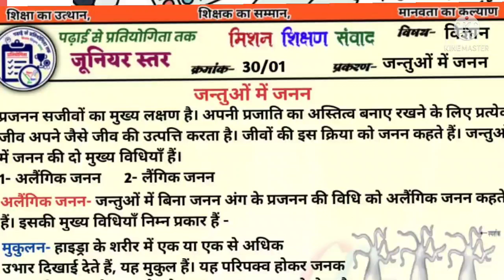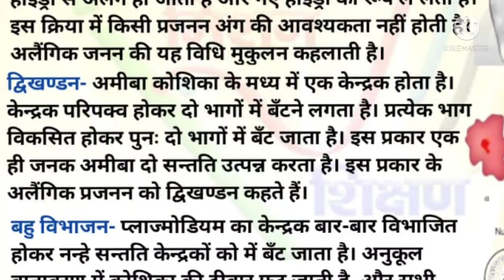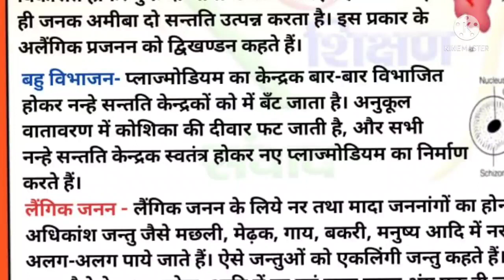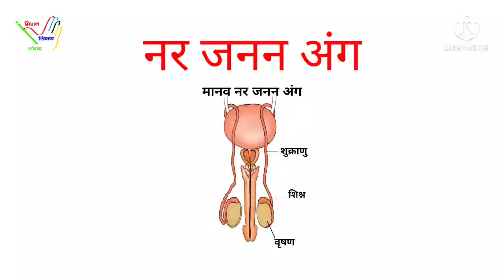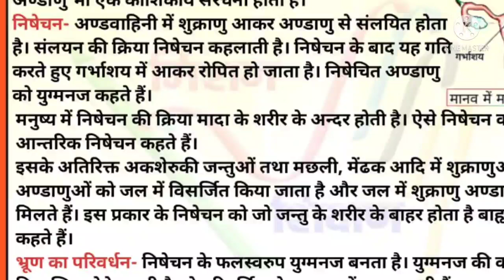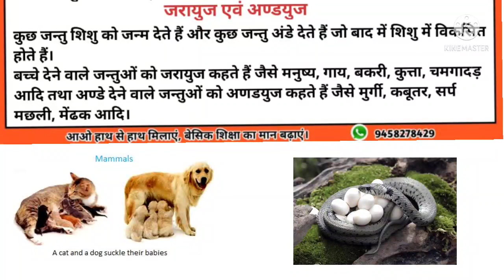जंतुओं_में_जनन मानव_में_जनन_अंग विज्ञान जूनियर_स्तरशीट क्रमांक -030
पढ़ाई_से_प्रतियोगिता_तक
 *सप्ताह क्रमांक_030*
*विषय*

शीट क्रमांक -030/01/02

यूट्यूब लिंक 👉

विडिओ निर्माण एवं शीट सहयोग  -
शिल्पी उपाध्याय(स०अ०)
प्राथमिक विद्यालय बिहारीगढ़
मुज़फ़्फ़राबाद, सहारनपुर...